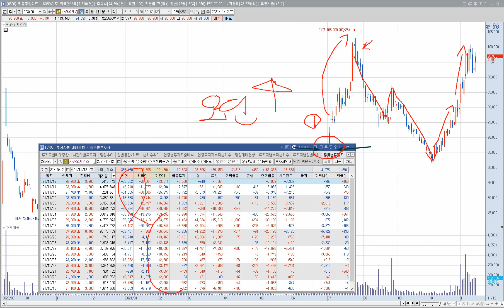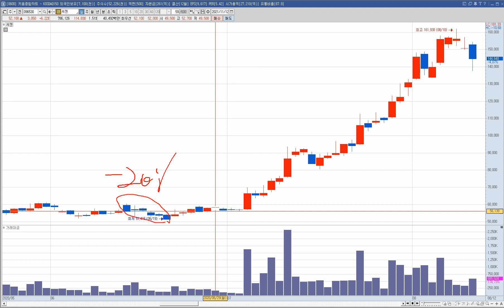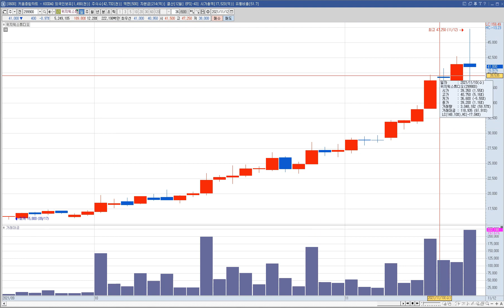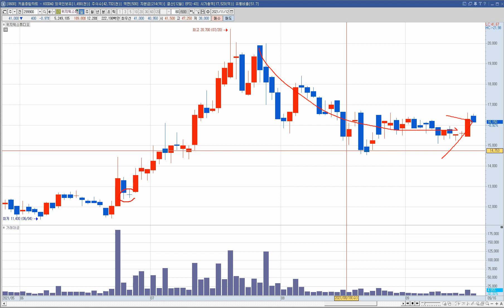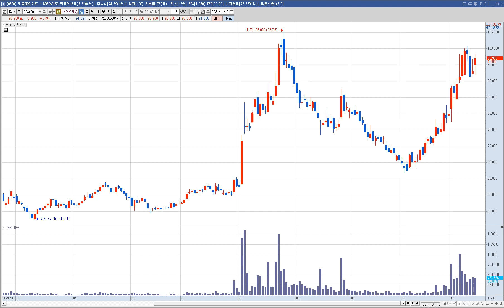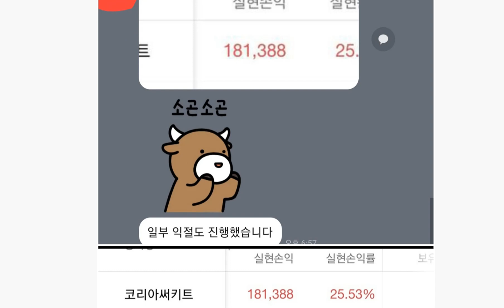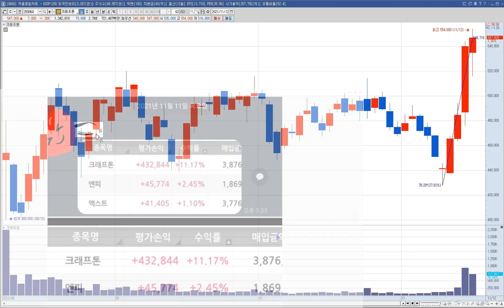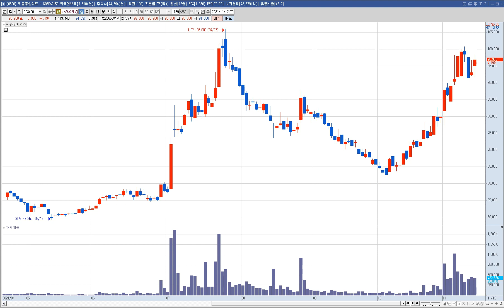카카오게임즈 주가 전망 "게임주 TOP3중 하나! 저는 크게 봅니다!"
카카오게임즈 주식 전망 영상입니다